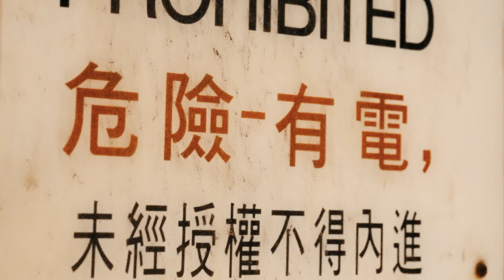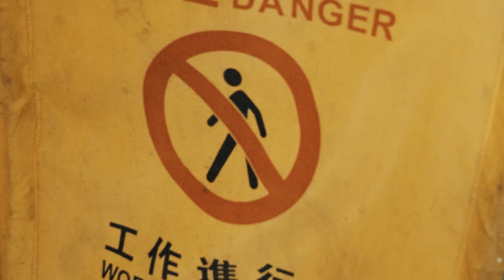高瀬統也 / FAKE LOVER（Official Music Video）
高瀬統也 WORLD TOUR 2025 開催🔥

そして、、、2025年5月14日(水)に自身3作目となるフルアルバム『8』のデジタルリリースも決定！

このアルバムと代表曲を引っさげて開催する、高瀬統也史上最大規模のワールドツアー！

チケット情報、リリース情報は後日お知らせ📢

2025年の高瀬統也の活躍もお見逃しなく…！

Takase Toya first world tour in 2025🔥

Also, it has been decided that his third full-length album “8” will be digitally released on Wednesday, May 14, 2025！

Toya Takase's largest world tour in history will be held featuring this album and his signature songs!

Ticket information and release information will be announced at a later date 📢

Don't miss Toya Takase's success in 2025...!

高瀬統也 世界巡演2025🔥

並且，2025年5月14日（三）第三張完整專輯《8》將數位發行！

高瀬統也將會以呢張專輯同佢嘅招牌歌曲舉行史上最大嘅世界巡迴演唱會！

票務資訊和發行資訊將於日後公告📢

唔好錯過高瀬統也2025年嘅成功…！

◆TOUR SCHEDULE◆
Jul 13, 2025（Sun）Tokyo
Jul 19, 2025（Sat）Osaka
Jul 20, 2025 （Sun）Nagoya

Jul 30, 2025 （Wed）Taipei
Aug 2, 2025 （Sat）Seoul
Aug 17, 2025 （Sun）Hong Kong
Aug 19, 2025 （Tue）TBA
Aug 21, 2025 （Thu）TBA
Aug 23, 2025 （Sat）TBA

Sep 2, 2025 （Tue）Bangkok
Sep 4, 2025 （Thu）Kuala Lumpur
Sep 6, 2025 （Sat）Singapore
Sep 8, 2025 （Mon）Jakarta

Oct 12, 2025 （Sun）Sapporo
Oct 13, 2025 （Mon）Sendai
Oct 24, 2025 （Fri）Fukuoka
Oct 25, 2025 （Sat）Hiroshima

Nov 28, 2025 （Fri）Nagoya
Dec 7, 2025 （Sun）Tokyo
Jan 9, 2026 （Fri）Osaka

FAKE LOVER
Artist name : Takase Toya
Lyrics : Takase Toya
time : 2m40s
ISRC : TCJPW2314157
Release：2023/06/08

Camera：Muu®（asherads）
                  Mao Hashimoto(Dimension works)
Hair & Make Up： Maria Ominami
Rec & Mastering：Masao”swing"Okamoto
Attend by NEON LIT MUSIC
Supported by Tennis Lounge
Director：Teppei Sugiura

高瀬統也 New Album 「愛℃」
2023/12/13 Digital Release!

［歌詞］
痛いか痛くないかどうか
君の涙で全部わかるさ
誰にもわからないよ きっとこの気持ちは
見れない未来なんて 隠せないなら隠して
うまくやれないね

居たいか居たくないかどうか
君の態度で全部わかるさ
おれにはわからないよずっとその気持ちは
どんなに近くたって 離れ離れみたいに
さみしくなるよ

きっとまだFAKE LOVER
また同じようならば 積み重ねは無駄？
年中年中夢みがちな
藍に溺れてるまま 今日が満たされるなら
バカみたいにクライマー
君を忘れられないんだ

チクタク あーだこーだ君のことを
チクタク なんだかんだ思い出すの
こんなに離れたって　大人になれないんなんて
会いたくなるよ

君がいない家 散りばめた見栄
戻れないよ あの頃のような2人

まだFAKE LOVER
また同じようならば
積み重ねは無駄？年中年中夢みがちな
藍に溺れてるまま 愛で満たされるなら
日々を忘れられないんだ

ずっとただ MAKE LOVER
また同じようなLOVER
積み重ねたまま 年中年中夢みていた
藍に溺れてたから　哀で満たされるLOVER
バカみたいにつらいな

（広東語）
究竟會不會痛

你的眼淚說明了所有

沒有人能夠切身體會 這份心情

看不見的未來 隱藏不了就盡力掩蓋
還是沒辦法做好啊

到底想不想待在我身邊

你的態度說明了所有
我還是無法理解 那份情緒

靠得再近 都如同分隔兩地
真讓人寂寞啊

又是FAKE LOVER

倘若又是相同結局 那先前的經歷到底算什麼？
不斷地重蹈覆轍 沉浸在虛幻的夢境中

沉溺在錯誤裡 被寂寞填滿的今日

傻里傻氣的攀岩家
無法將你忘懷

滴答滴答 關於你的種種

滴答滴答 總是不自覺地想起
都已經分開了 為何仍無法成為大人
還是會想見你啊

少了你的這個家 殘留著過去的點滴
我們兩個 已經回不去了

又是 FAKE LOVER

如果又是相同結局 那先前的經歷到底算什麼？

沉溺在錯誤裡 渴望可以被愛填滿

無法忘卻過去的種種

一直以來都只是想 MAKE LOVER

曾沉溺於錯誤 充滿哀愁的LOVER

像個傻子一樣痛苦著

無法放下你